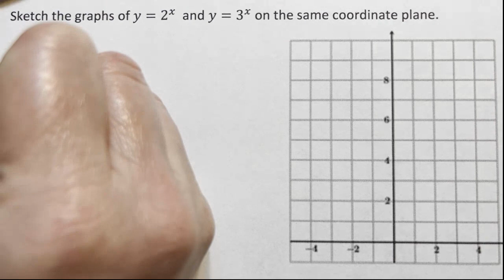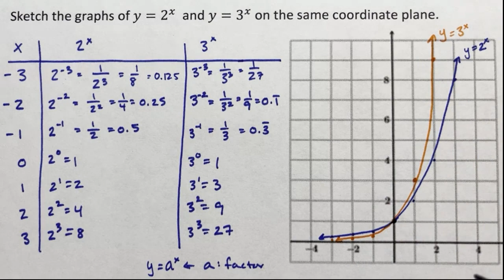Exponential - Graphs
This videos explores 2^x and 3^x.